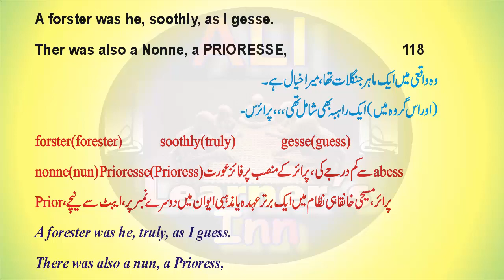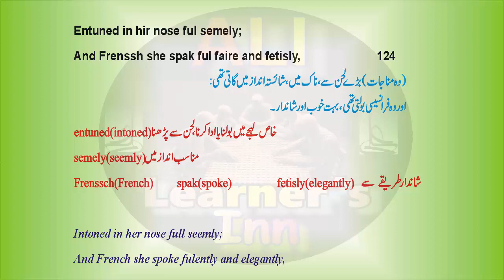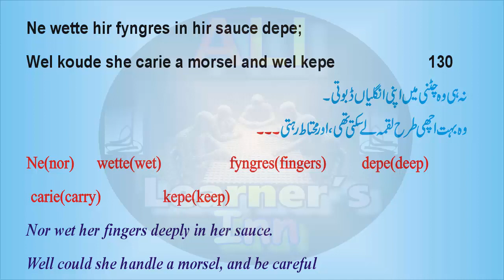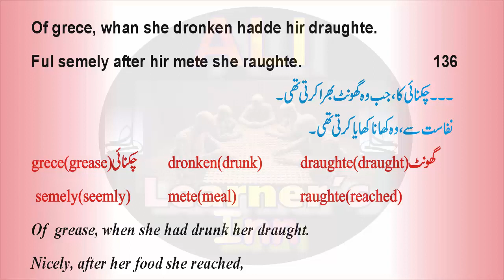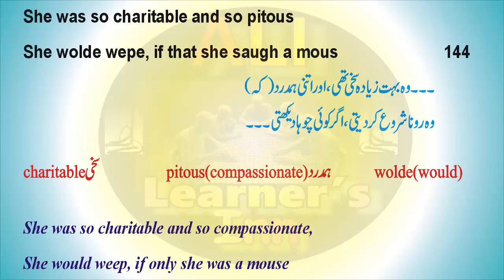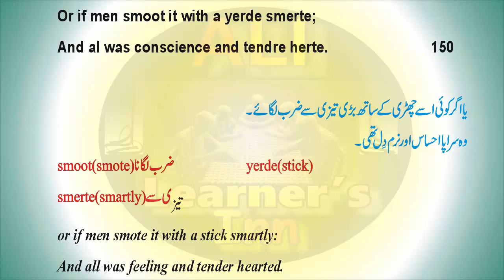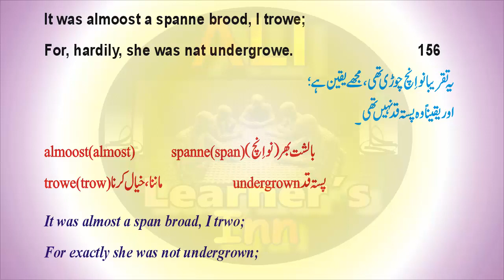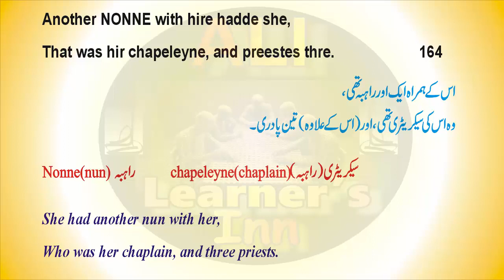Prologue to The Canterbury Tales 5 (Prioress) : Geoffrey Chaucer; اُردُو ترجمہ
Prologue to The Canterbury Tales 5 (Prioress) :
Geoffrey Chaucer;
اُردُو ترجمہ